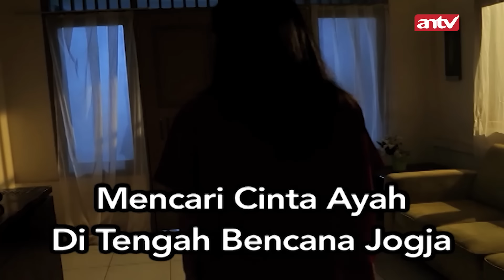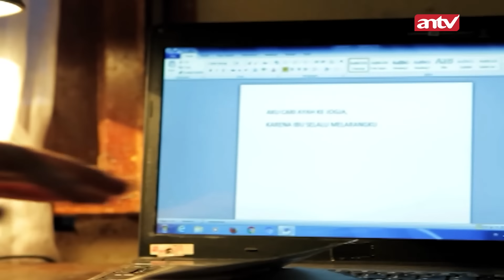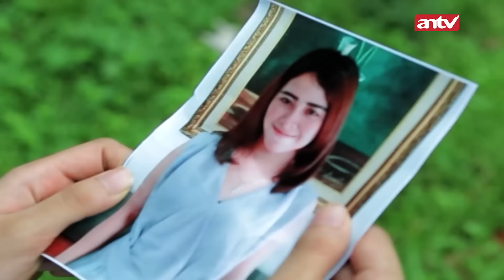Bukan Anak Kandung Tapi Cuma Anak Angkat! | Firasat Eps 19 Full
000013
000007